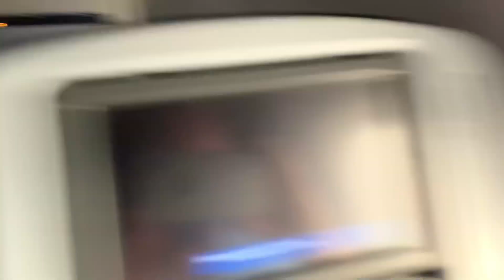UA - FLL EWR - Landing